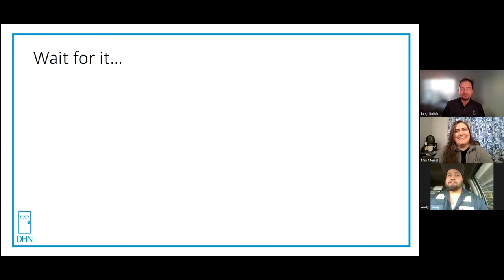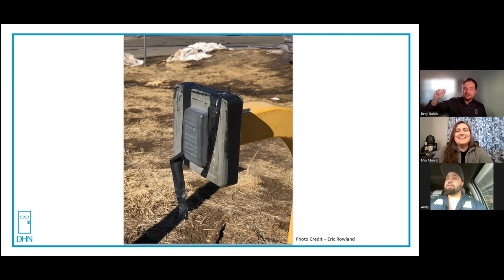Unhinged - Episode 7